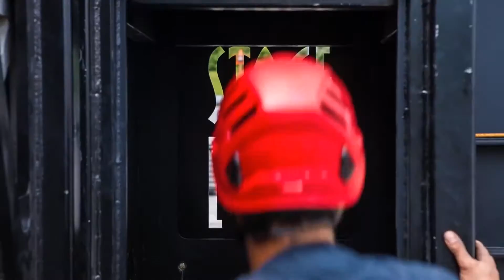SAM750 Osheaga 2014